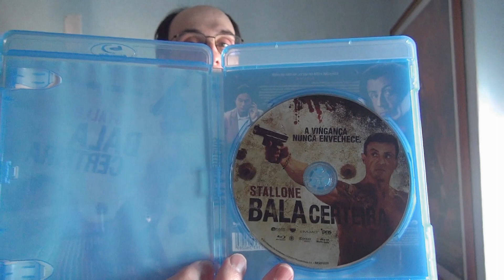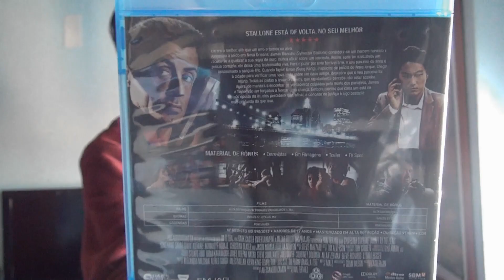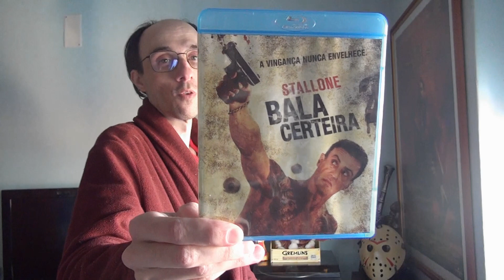Review - 311 - Bullet To The Head - 2012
Plot : After watching their respective partners die, a New Orleans hitman and a Washington, D.C. detective form an alliance in order to bring down their common enemy.